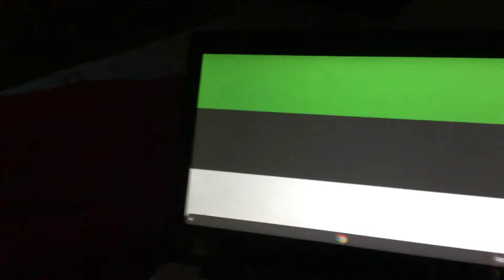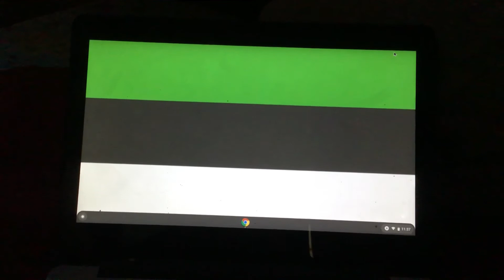The anthem of kuki-land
In English and Gibberish this is the anthem of the Christian republic of Kuki-land, a one party (Nazbol party) dictatorship